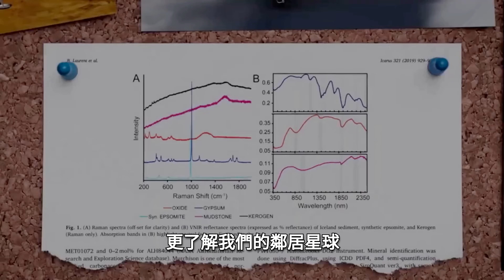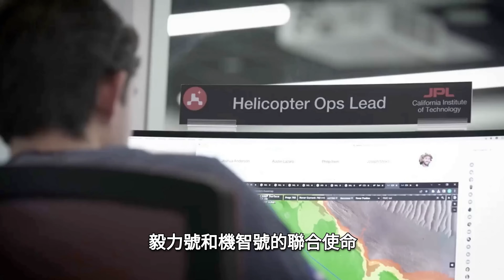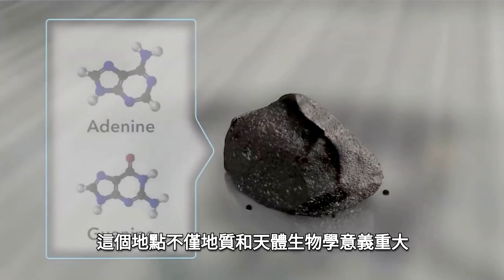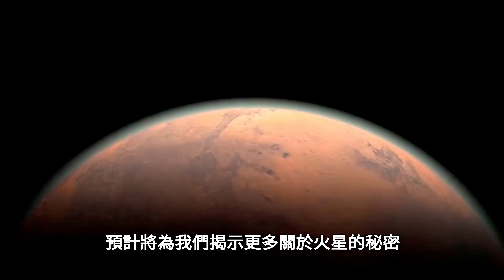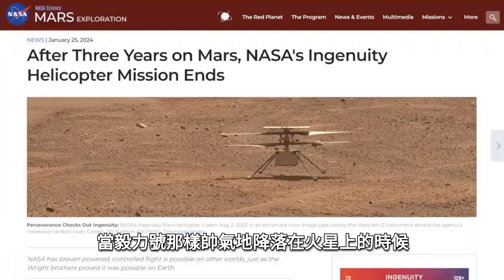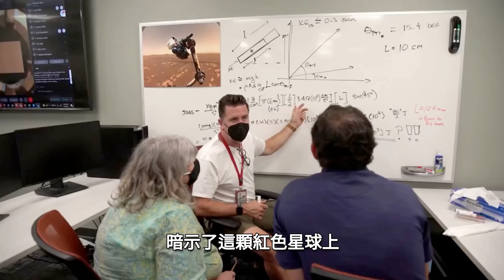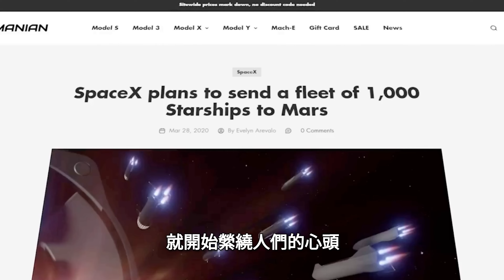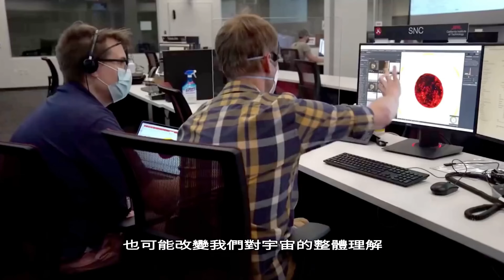火星探測器毅力號新發現：火星上的生命之謎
最近，NASA火星探測器毅力號給我們地球回了一些超炫的360度火星全景圖，簡直把全世界都驚呆了！毅力號還會揭示哪些宇宙奇觀呢？我們是不是終於能解開火星的生命之謎了？